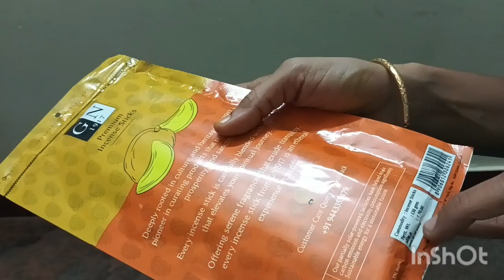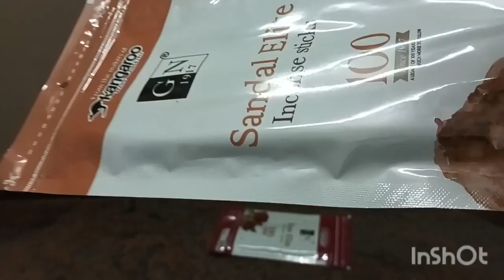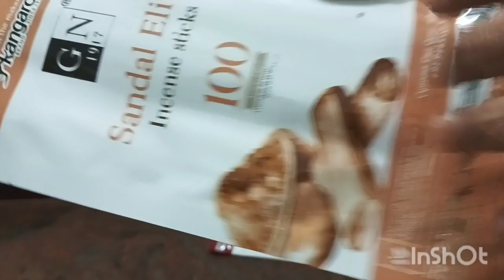flavors of incense sticks mrp 75 ₹55+$ 8838559706 #poojaitems